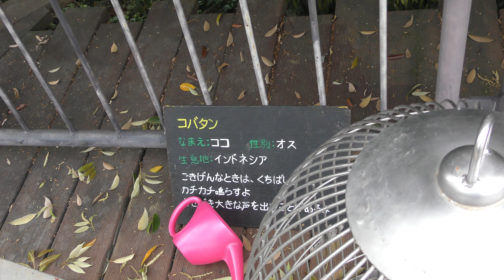コバタン の『ココ』 (到津の森公園) 2019年4月25日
コバタン (到津の森公園)

『ココ』　♂

□ コバタン
英名：Dwarf sulphur-crested cockatoo
学名：Cacatua sulphurea

■ 撮影場所
到津の森公園 (福岡県)
ITOZU NO MORI Zoological Park